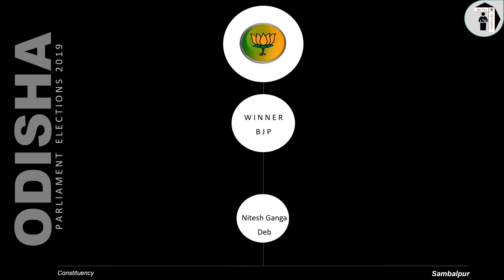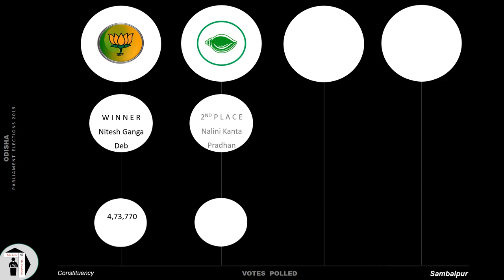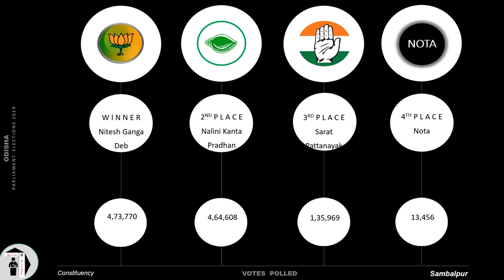Sambalpur Parliament Constituency